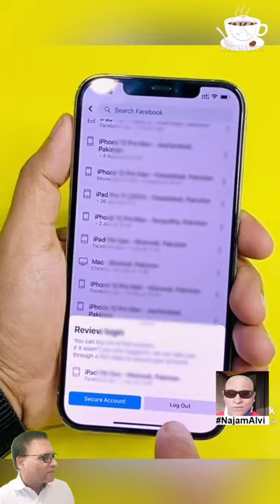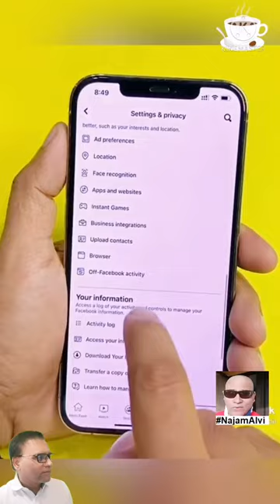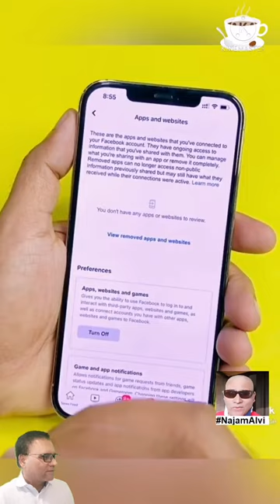Mobile phone Tips Best setting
Creative Commons video Reaction
The demolition of JubileeMarket has started today.
Mobile tip How to Hide your family images video
Mobile phone Tips How to lock YouTube for kid
CPEC Secret of the Gwadar Nobody tell you About